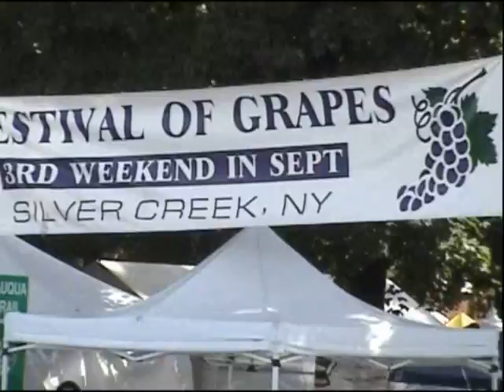Cornell Campaign Video: Chuck and the Boys Visit the Festival of Grapes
This video was produced for Chuck Cornell's 2009 campaign for county executive.

John Mackowiak produced the video, shot the footage, conducted the interviews and edited the piece.